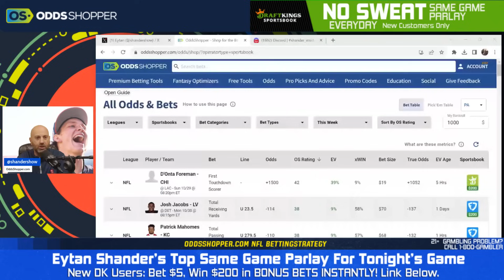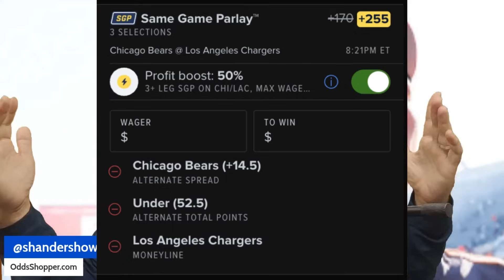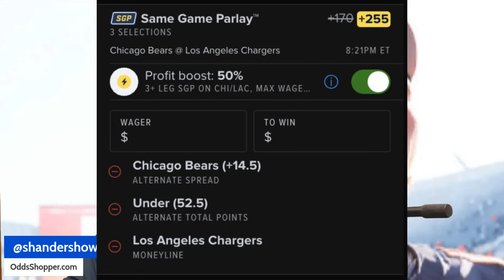Bears-Chargers NFL Parlay Picks Today | Best NFL Same Game Parlay Bets | Week 8 SNF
Bears-Chargers same game parlay picks today for Week 8 Sunday Night Football. Eytan goes over his best NFL picks and predictions and the best parlay picks for your same game parlays today.

🟢 Bet365: Bet $5 and Get $150 in Bonus Bets or first bet safety net up to $1000 in Bonus Bets

🏈 NFL Picks & Predictions Today 🏈

0:00 Best Bears-Chargers NFL Picks & Predictions
1:05 Chicago Bears at Los Angeles Chargers NFL Picks & Predictions
3:00 Game Total Prop
5:00 Passing TD Prop